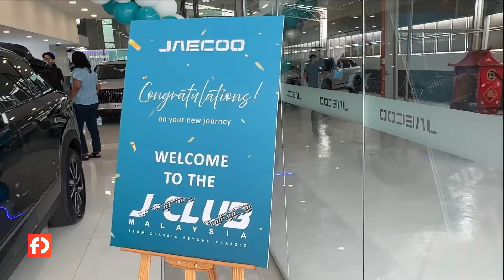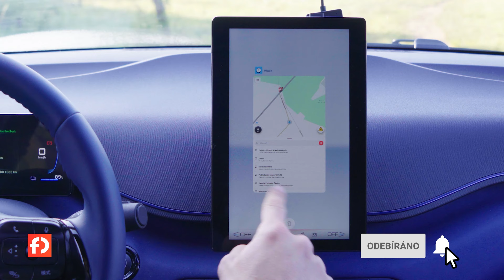Čínský obr útočí na Evropu, chce se prosadit do tří let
Čínské značky Omoda a Jaecoo patřící pod Chery Auto se plánují prosadit na evropských trzích
Škodovka ukázala nákresy chystaného Elroqu a Tesla úspěšně snižuje sankce na dovoz Modelu 3 do Evropy
fNews vybírá nejzajímavější novinky za uplynulý týden